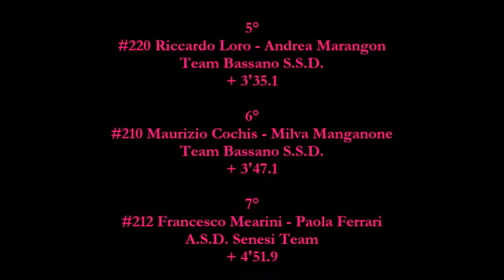Trofeo A112 Abarth 2014 + Auto classiche - Rally Campagnolo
PS 5 "Altissimo"